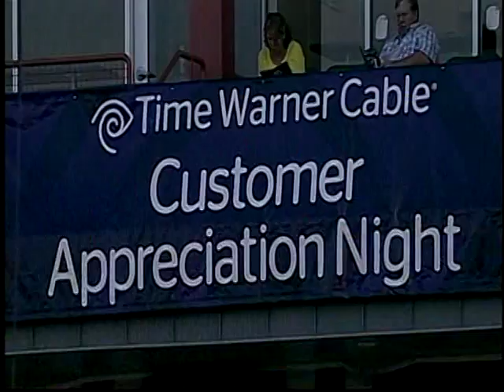Innae Park Singing the National Anthem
the clip from the Tri-City ValleyCats game on Aug. 4, our sports coverage, and then a quick blurb for the news side at YNN.